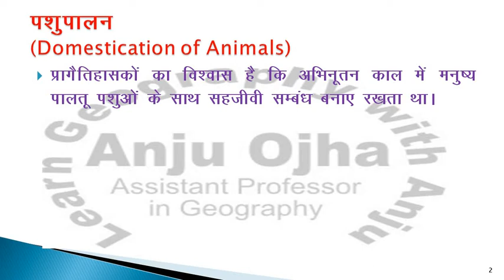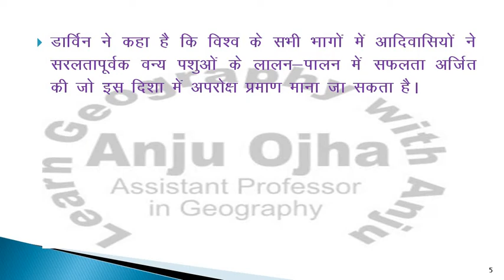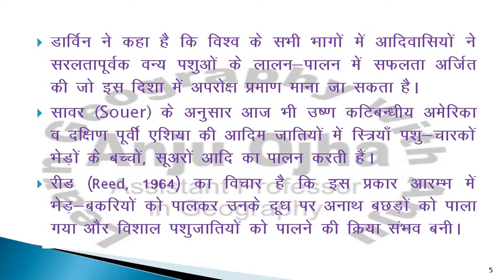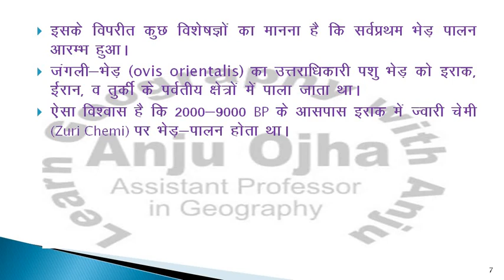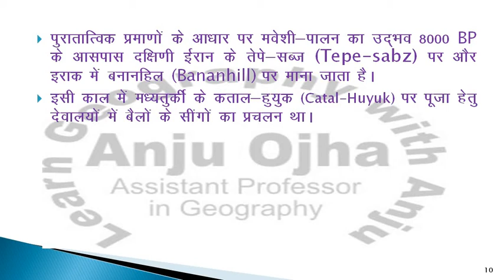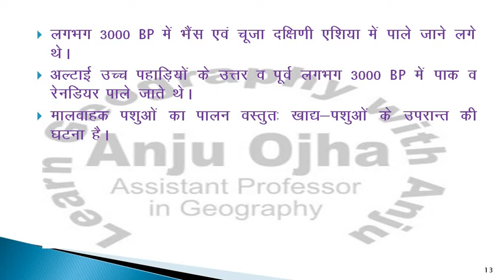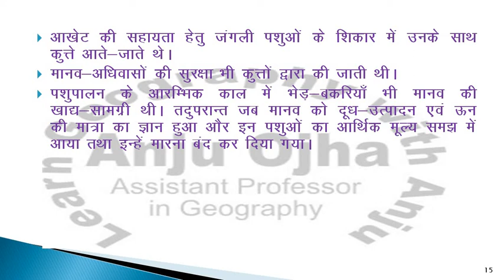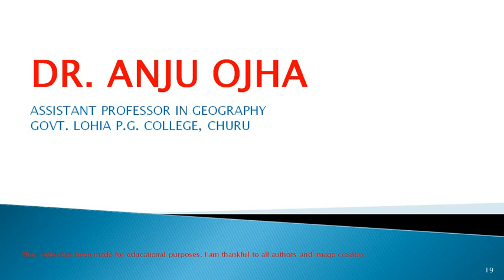Origin of Agriculture Part 3 by Dr. Anju Ojha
Agricultural Geography, UPSC Exams, RPSC Exams, NET, # M.A. Exams